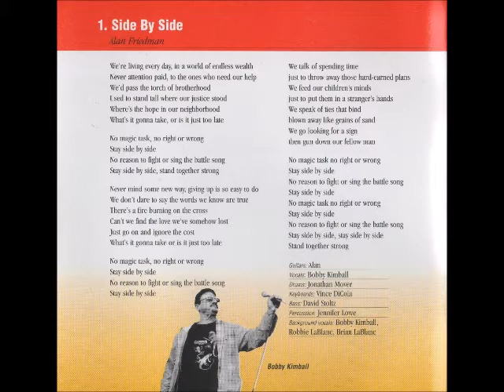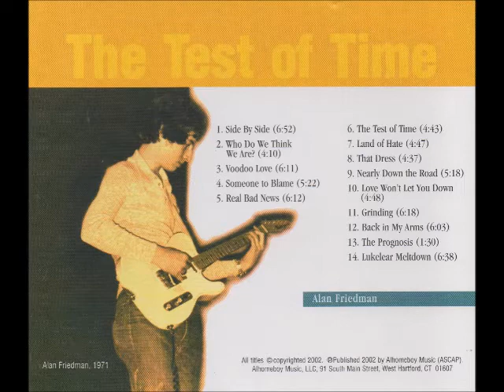Alan Friedman "Side By Side" featuring Bobby Kimball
Alan Friedman «The Test Of Time » #2002

Alan Friedman : Guitar
Bobby Kimball : Lead Vocal, Background Vocals
Jonathan Mover : Drums
Vince DiCola : Keyboards
David Stoltz : Bass
Jennifer Lowe : Percussion
Robbie LaBlanc : Background Vocals
Brian LaBlanc : Background Vocals

Written by Alan Friedman
Produced by Alan Friedman